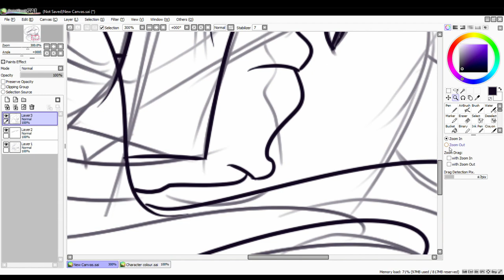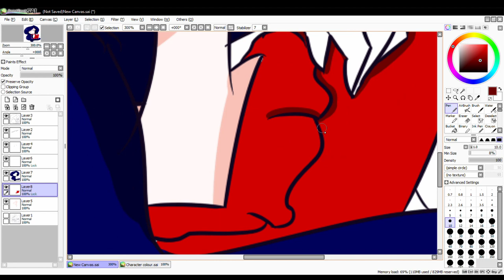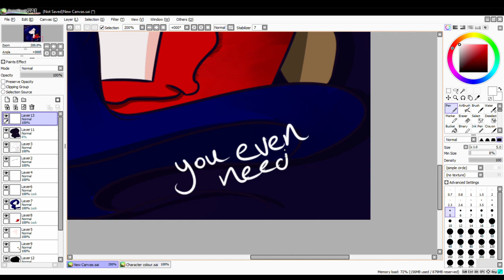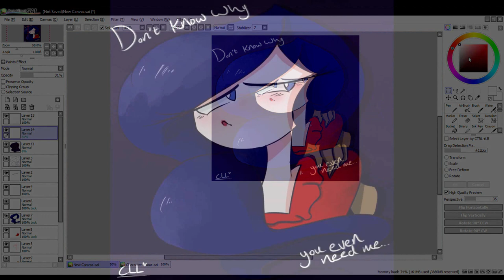Teacher's Pet (OC) (Quickie) (Speedpaint #38)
When your only "friend" sees you as a their student..